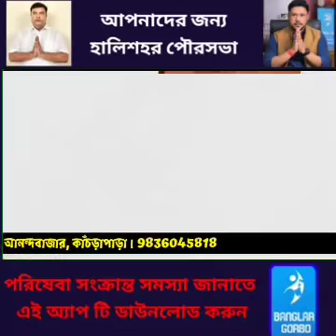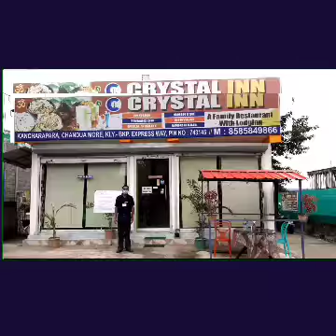হুগলির উত্তরপাড়ার ভদ্রকালীর এলাকায় মেয়ের হাতে বাবা খুন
সুফল চন্দ, হুগলি, 14 ই নভেম্বর 2021: হুগলির উত্তরপাড়ার ভদ্রকালীর এলাকায় মেয়ের হাতে বাবা খুন এই বিষয় নিয়ে চাঞ্চল্যকর পরিস্থিতি সৃষ্টি হয়। বাবাকে বাঁশ দিয়ে মেরে হত্যা করে মেয়ে। সূত্রের খবর মৃতার নাম কালীপদ দাস বয়স 65 বছর আর মেয়ের নাম কেয়া দাস বয়স 40 বছর। বিবাহ বিচ্ছেদের পর কেয়া দাস তার ছেলেকে নিয়ে বাপের বাড়িতে থাকতে শুরু করে। বাবার সাথে রাই চলতে থাকে কথা কাটাকাটি আর তার থেকেই শুরু হয় ঝগড়া। গত শনিবার একই পরিস্থিতি হয়। এরপর কেয়ার বাবা বাথরুমে স্নান করতে ঢুকলো তার মেয়েকে আদাস বাঁশ দিয়ে মাথায় মারে তার ফলে মাথা থেঁতলে যায়। উত্তরপাড়া পুলিশের কাছে এই খবর আসতেই ঘটনাস্থলে পৌঁছায় এবং সেখান থেকেই মৃত দেহকে ময়নাতদন্তে পাঠায় আর তার মেয়েকে তৎক্ষণাৎ গ্রেপ্তার করে।